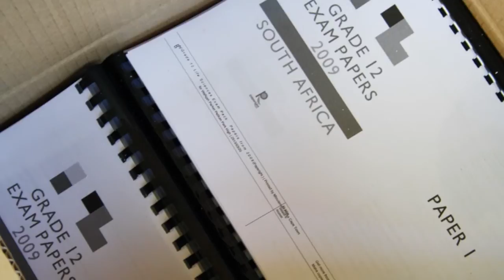Paperight Documentary - Pelikan Park High School